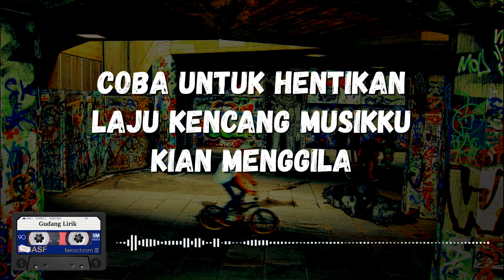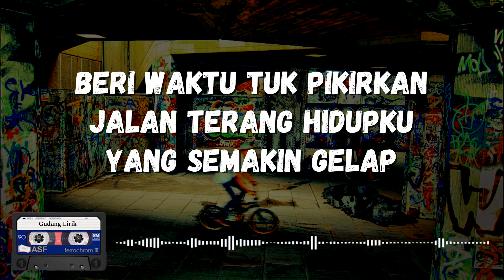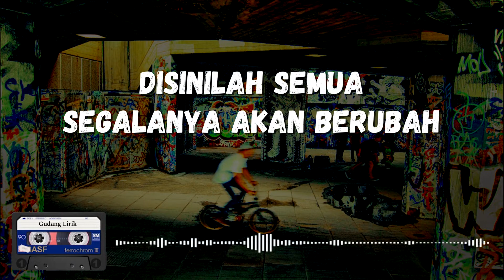Buckskin Bugle - Dengan Kerasnya || Clear Audio (Lirik)